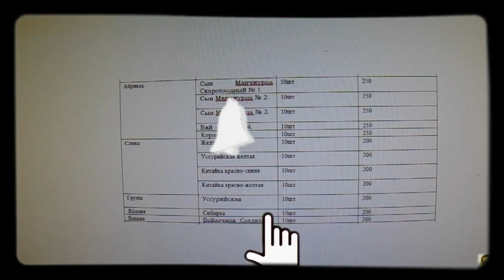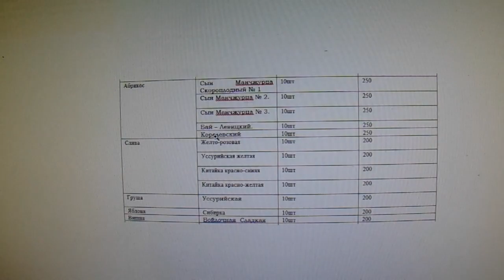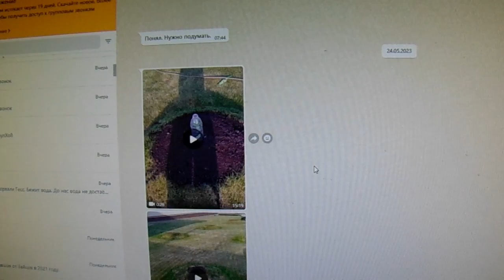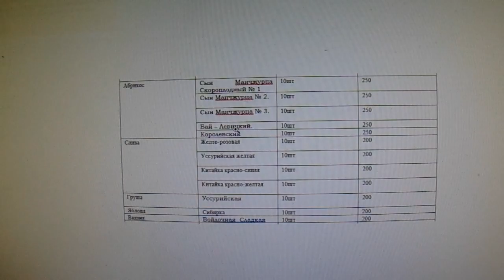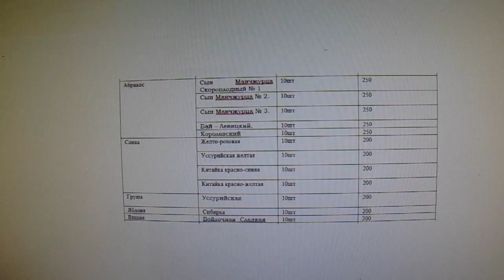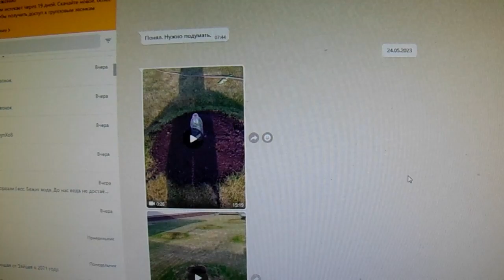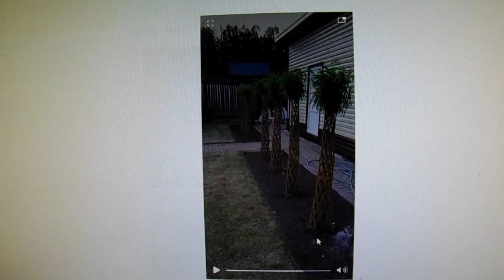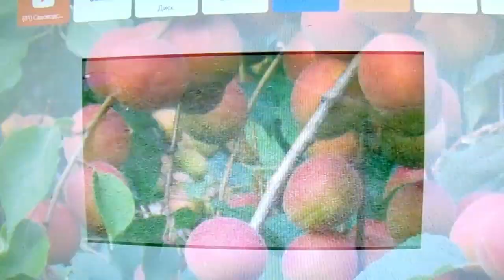Садовод В. Железов - интересный отчет из Томска.